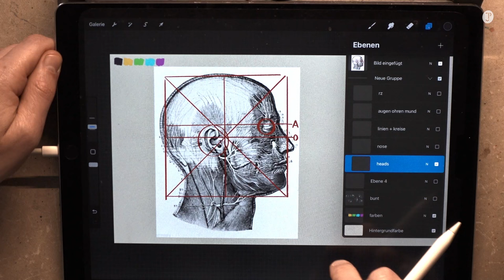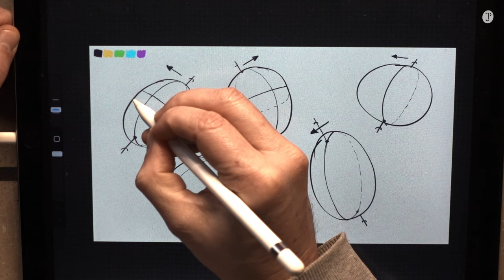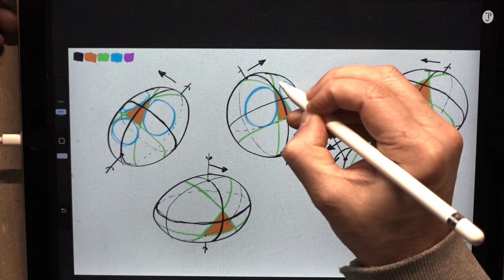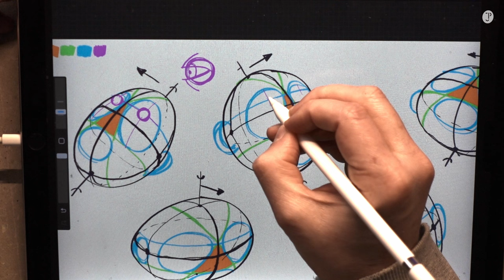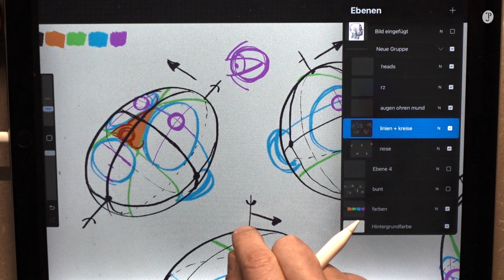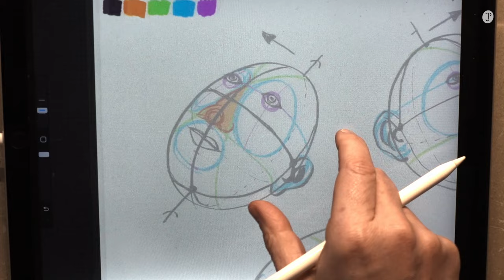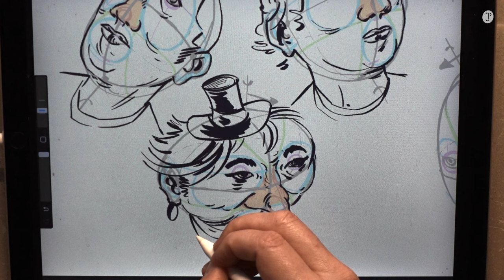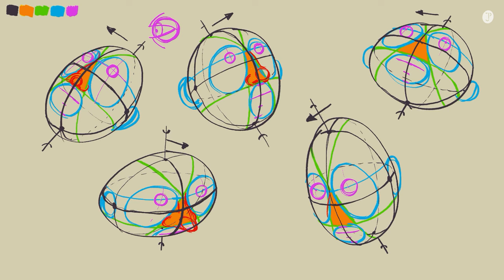Zeichne simple Gesichter und Köpfe aus allen Winkeln. Ohne komplizierte Anatomie.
Bevor du komplizierte Anatomiebücher und -videos studierst (was ich dir aber dennoch empfehle), kannst du mit dieser einfachen Methode ziemlich rasch und ziemlich simpel den grundsätzlichen Aufbau von Gesichtern und ganzen Köpfen einfangen.
Aufbauend auf einer einzigen ovalen Form, kreierst du hier Vorlagen für Manga-, Fantasy- oder Comicgesichter. Natürlich geht das auch für ganz «normale», alltägliche Charaktere.

00:50 Fünf ovale Formen
03:28 Die Mitte finden
05:00 Mit der Nase beginnen
07:23 Gesichtsbereiche der Nase nach
09:30 Definition der Augen- und Mundpartie
10:40 Die Augenlinie
11:55 Die Position der Ohren
13:45 Die Position der Augen
15:35 Die Position der Lippen
17:15 Aufbau der Nase
19:10 Die Augen-, Ohren und Mundpartie betonen
23:27 Die finalen Gesichter nachzeichnen
32:45 Schnelles Making-of

Alle Infos und Kontaktangaben findest du auf meinem Profil.